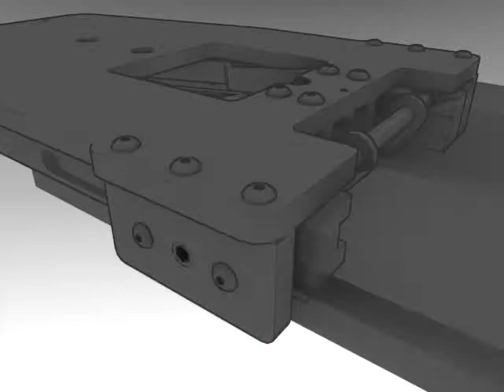Mousetrap User Guide